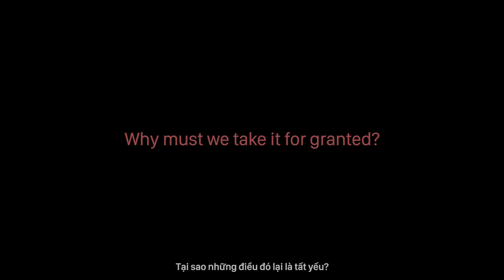[Brand Video] Toong Brand video, April 2019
Client: Toong Coworking Space
Production: REDX Media
We are REDX Media, the Dreamweaver
A: R3B Royal City, Ha Noi